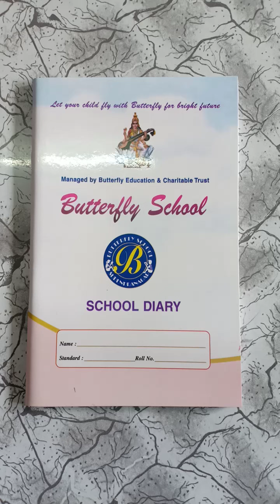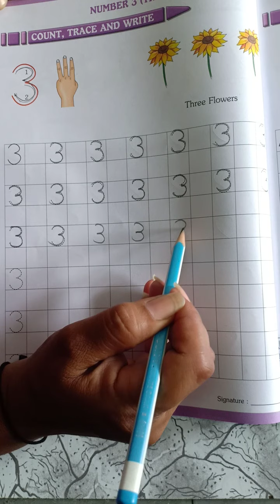LKG (Eng. Medium) Maths (Part- 5) Butterfly English School